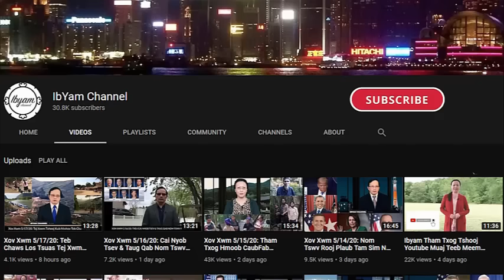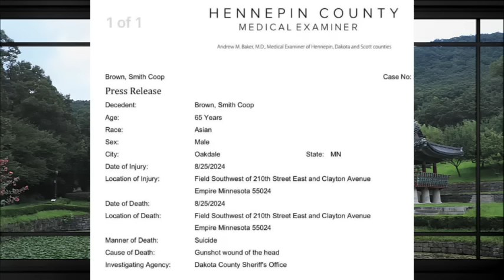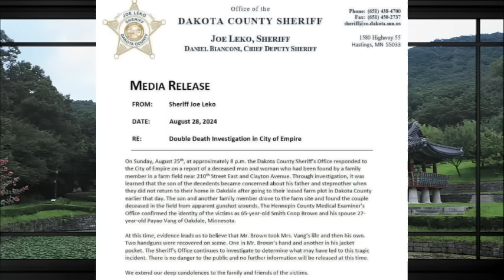Xov Xwm 8/30/2024: PaYao Vang Raug Tus Txiv Tua, Pao Xiong Raug Ntes & Kuam Ham Txim Ntaus Poj Niam